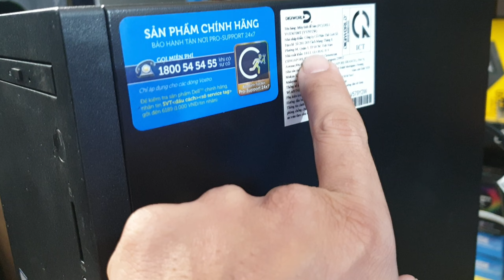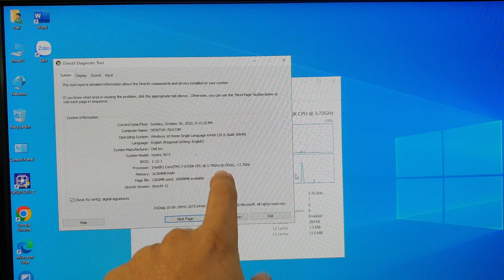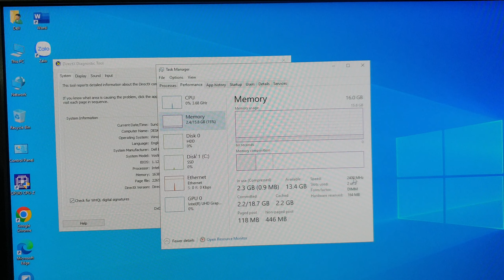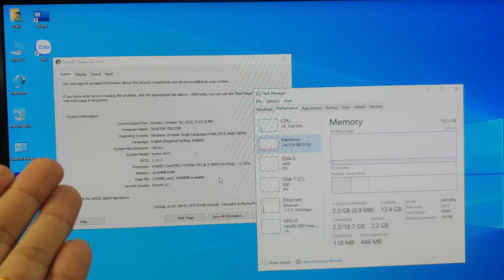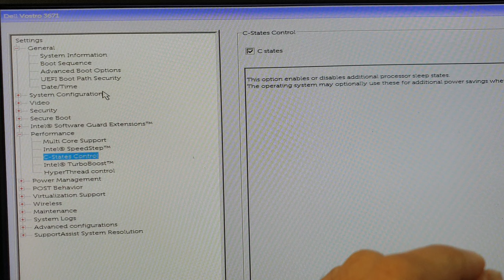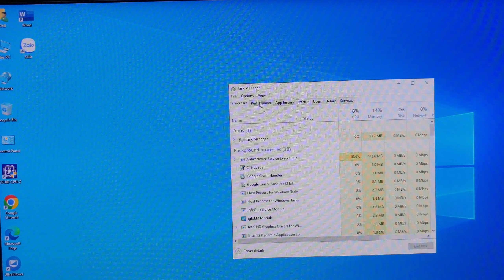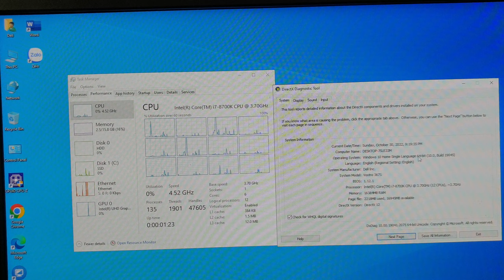Bật Turbo và Hyper Threading trên máy bộ Dell | How to enable turbo - hyper threading dell vostro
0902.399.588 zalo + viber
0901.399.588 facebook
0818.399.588 (khi off 2s kia)

Dell Vostro 3671MT:
- Core i7 8700k 3.7 turbo 4.7GHz 6core 12thread
- DDR4 16GB 8x2
SSD NVme 256GB + HDD WD BLue 1TB
- VGA Onboard HD Graphics
- WIFI + Bluetooth
- PSU Dell 290W